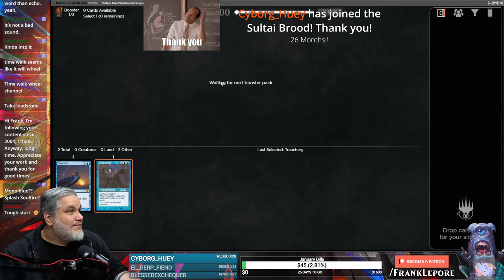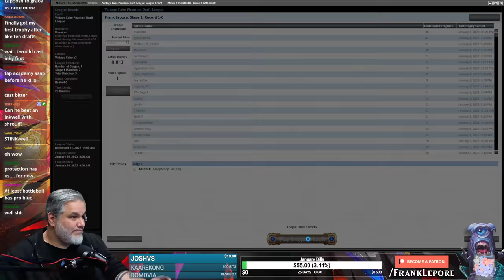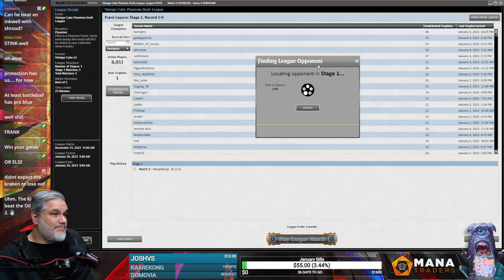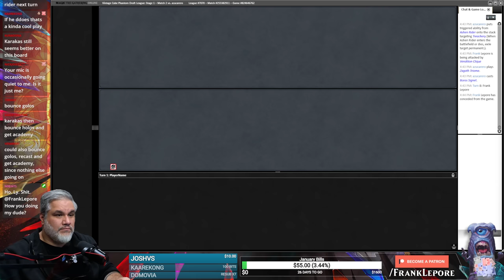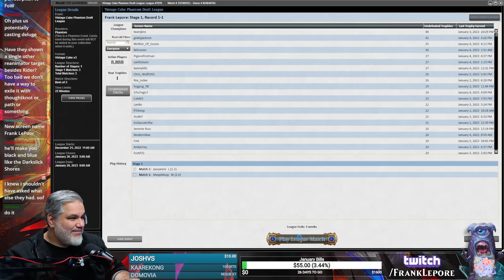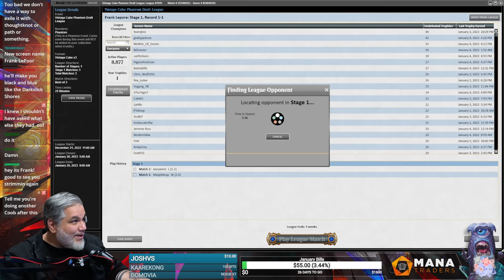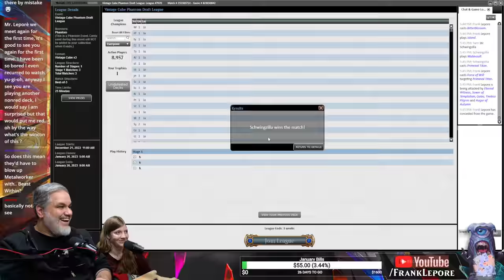METALWORK DAT BODY | Magic Online Vintage Cube